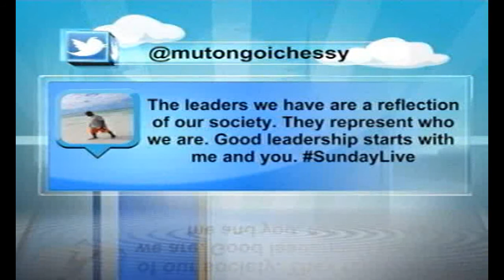Sunday Live Interview: How to Improve Leadership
Sunday Live Interview with Joyce Laboso - Deputy Speaker, National Assembly